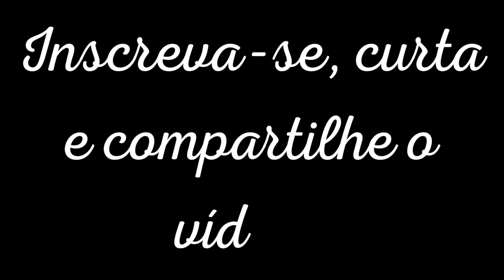COMO A MÍDIA CONTRIBUI PARA A ENGENHARIA SOCIAL | GUERRA CULTURAL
Nesse trecho do podcast Conversa Paralela, Thiago Cortês e Filipe Altamir falam sobre como o jornalismo tem sido usado como ferramenta para o progressismo, pautando o futuro, e não descrevendo a realidade.

Eles também explicam que a mentalidade revolucionária a esquerda não está comprometida com a verdade e com a realidade objetiva, pois está sempre em busca de mudá-la de acordo com seus interesses.

Quer aprender mais sobre guerra cultural? Adquira esses livros na Amazon!

Guerra cultural: Como o pós-modernismo criou uma narrativa de desconstrução do ocidente - Stephen Hicks
A guerra contra o Ocidente - Douglas Murray
Marxismo americano - Mark Levin
O livro negro da nova esquerda - Agustin Laje e Nicolás Marquez
A Escola de Frankfurt e o início da nova esquerda - Cristián Rodrigo Iturralde